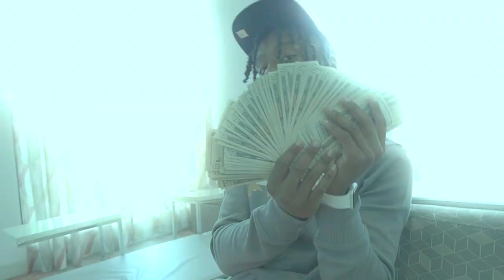YUNG NARD - STAY DOWN ft FIFTY4OEJUGG (Official Music Video) Shot By